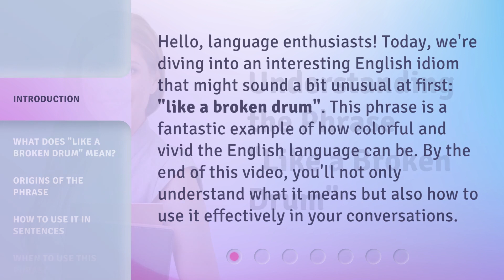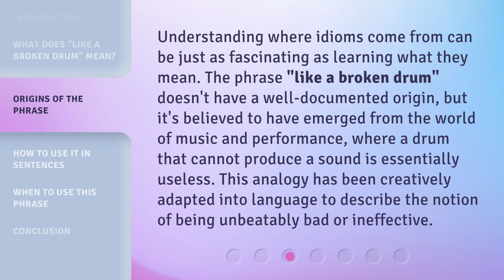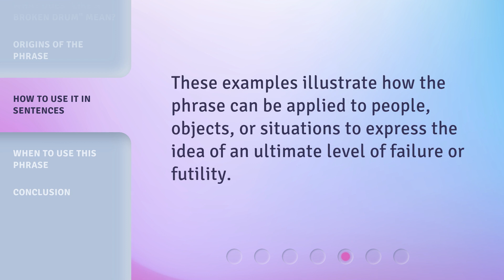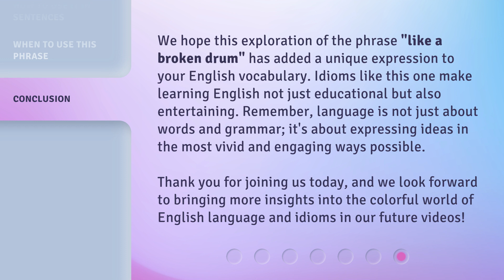Understanding the Phrase "Like a Broken Drum"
Decoding 'Like a Broken Drum' • Discover the true meaning behind the phrase 'Like a Broken Drum' and how it is used in everyday conversation. Uncover the origins and cultural significance of this intriguing expression.

00:00 • Introduction - Understanding the Phrase "Like a Broken Drum"
00:33 • What Does "Like a Broken Drum" Mean?
01:08 • Origins of the Phrase
01:38 • How to Use It in Sentences
02:23 • When to Use This Phrase